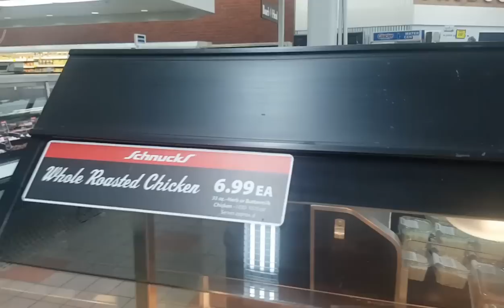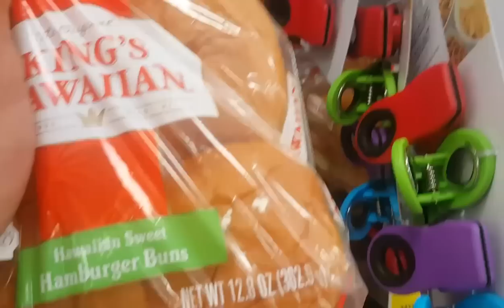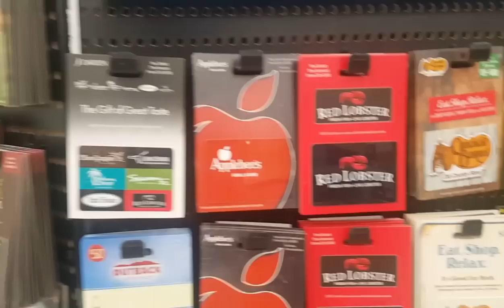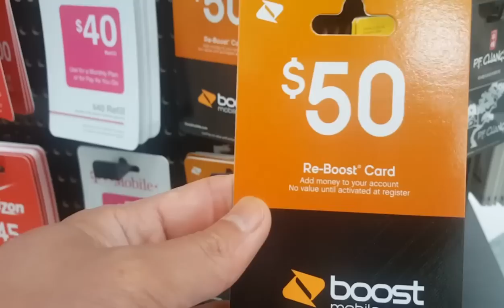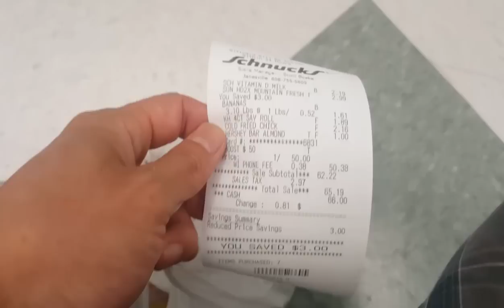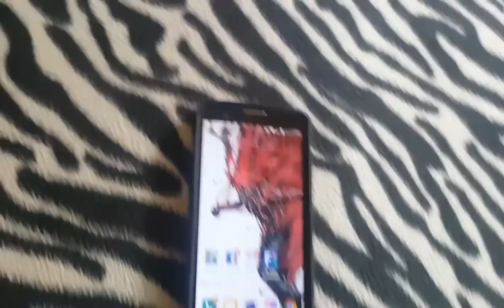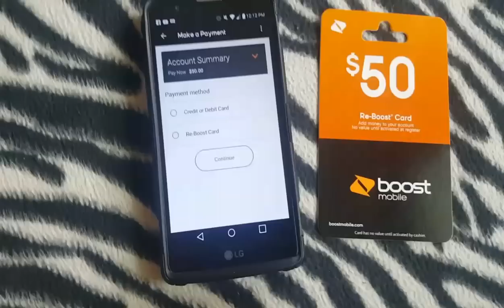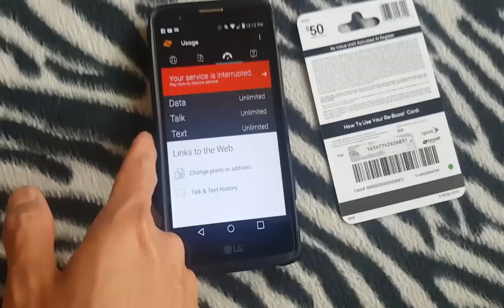CARA BELI PULSA DI AMERIKA || GAK ADA KONTER PULSA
Sama aja ya..pake kartu juga..tapi ada juga yang otomatis pulsanya ke isi sendiri bila habis...tapi uang di rekening betkurang seharga pulsa tersebut..semoga menambah wawasan...